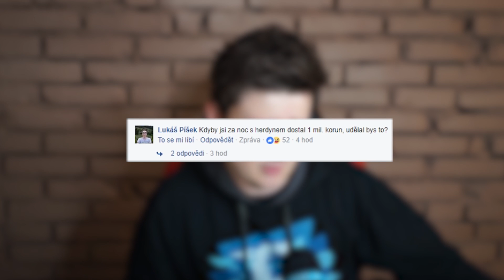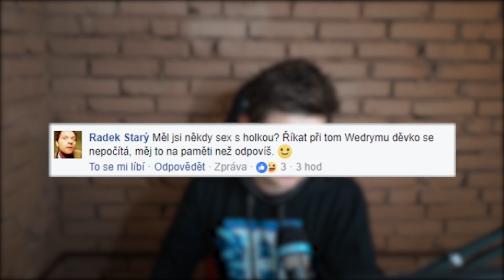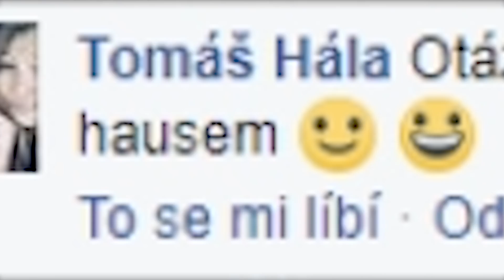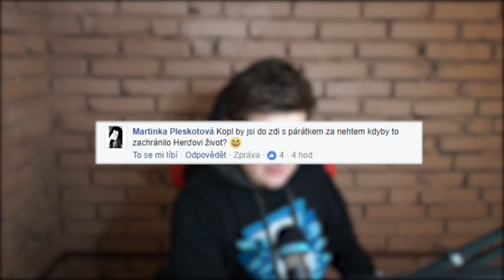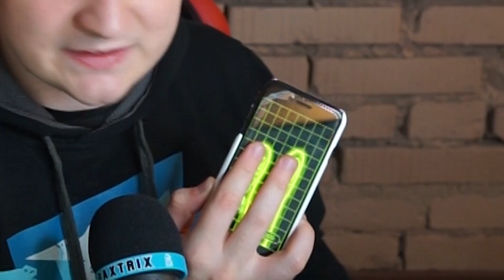Zkouším detektor lži!